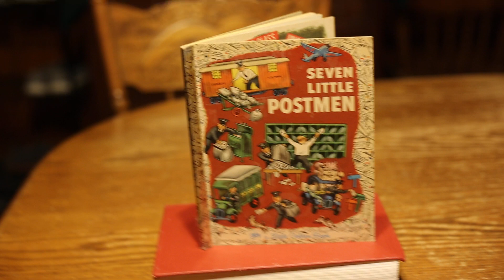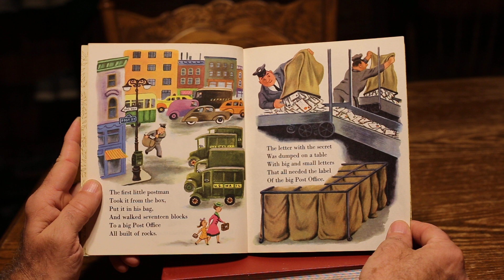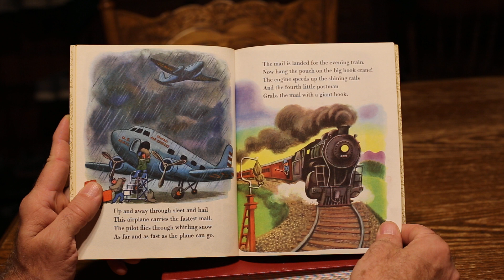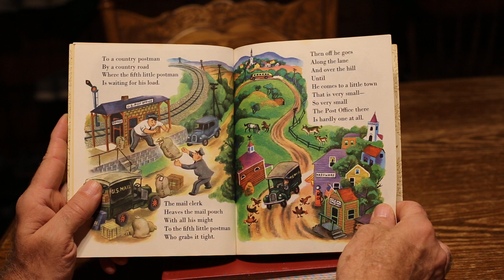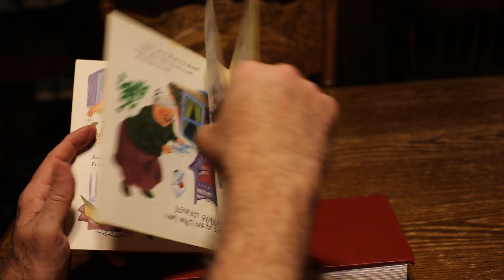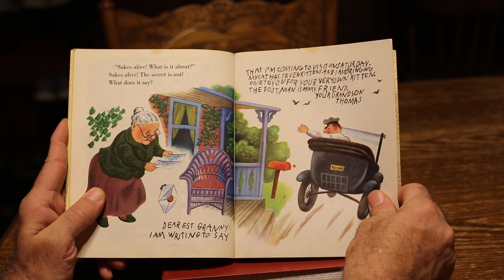Seven Little Postmen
by Margaret Wise Brown (Author), Edith Thacher Hurd (Author), Tibor Gergely (Illustrator)